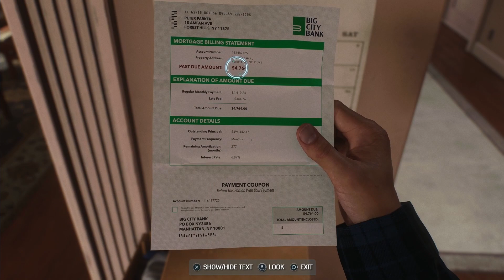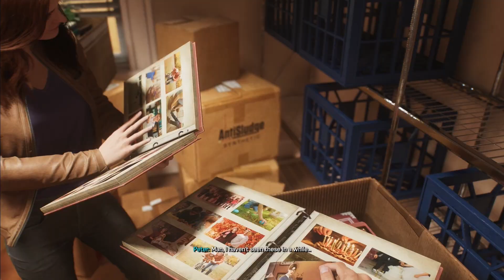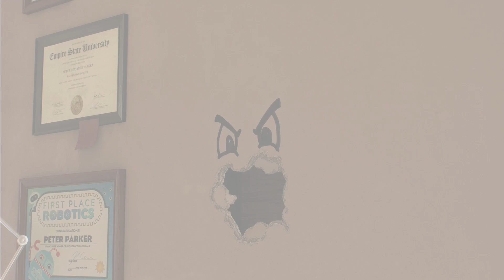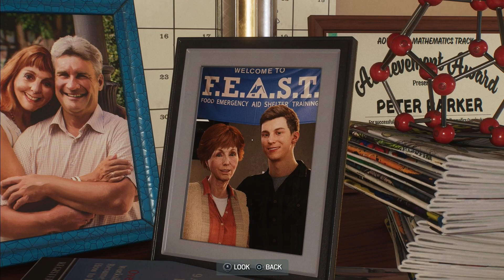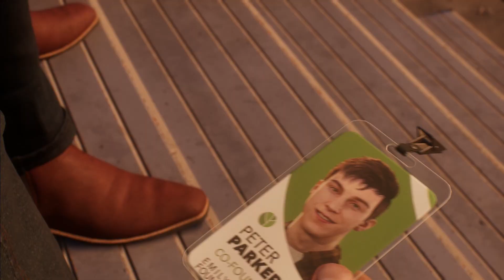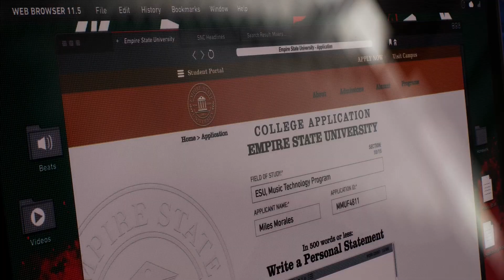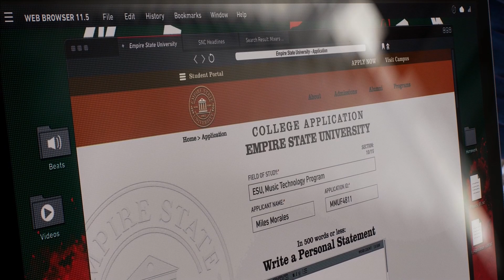He's BACK! | Spider-Man 2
Spider-Man 2 is the latest installment from Insomniac.  We are going to be playing as both Peter Parker and Miles Morales as we continue to combat trouble in the city of New York.  We've waited for this game for a while so let's have some fun.